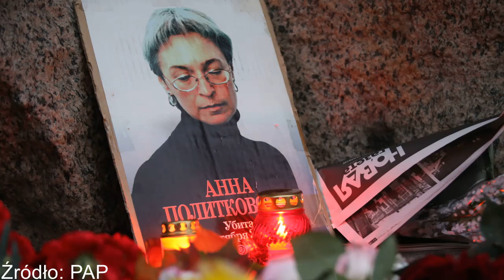Zabójstwo Politkowskiej. UE wzywa Rosję do stanowczych działań.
Unijna dyplomacja wzywa Rosję do działań ws. morderstwa Anny Politkowskiej.

  (fot. PAP/EPA/Peter Kovalev)